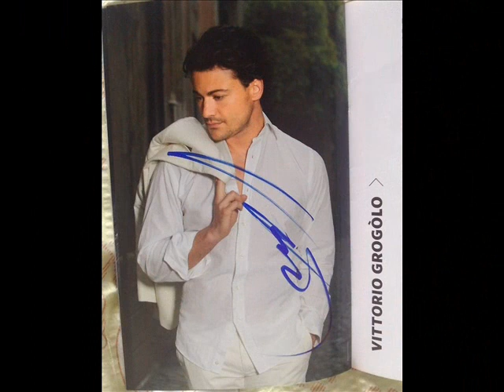Vittorio Grigolo fans fotos